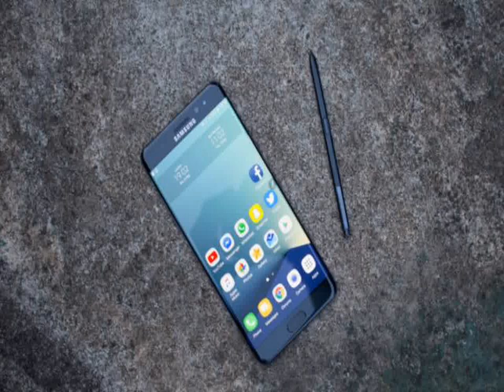Android Creator Andy Rubin Is Making AI Powered Smartphone To Beat Apple iPhone 7, Google Pixel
It’s been a while since we heard from Andy Rubin, co-creator of Android (the most widely used smartphone operating system in the world) since he left Google in 2014. Along with Steve Jobs, one can argue that Andy Rubin helped shape the modern smartphone industry. And now he wants to make another mark.
andy rubin essential smartphone
ANDY RUBIN IS WORKING ON A PREMIUM SMARTPHONE FOR MID-2017 LAUNCH
Through his company Essential Products, Andy Rubin is aiming to re-enter the smartphone market with a device set for launch by mid-2017 -- the Essential FIH-PM1. The high-end smartphone will reportedly sport a large edge-to-edge display without a surrounding bezel, according to Bloomberg. According to leaked benchmarks of the upcoming Essential FIH-PM1 smartphone, it will feature the Qualcomm Snapdragon 835 chip clocked at 1.9GHz -- similar to the Nokia 8 flagship smartphone. The Andy Rubin Essential FIH-PM1 smartphone is also expected to feature 4 gigs of RAM and other features expected off a high-end, premium smartphone which can topple the likes of Apple iPhone 7 Plus and Google Pixel XL.
Geekbench Essential FIH-PM1 leaked benchmark
GEEKBENCH ESSENTIAL FIH PM1 SMARTPHONE LEAKED BENCHMARK
Andy Rubin, of course, is no stranger to AI, and he plans to incorporate AI and machine learning into the Essential Products’ smartphone launching later this year. He’s been building a small but robust team of 40-odd smartphone design and engineering experts at Essential Products, ex-Google and ex-Apple brains to help him realise his dream.
Will the new Essential FIH-PM1 be based off Android 7.0 Nougat? Early leaked reports suggest as much that the upcoming Essential Products’ high-end smartphone will be based on some form of Android OS, but we’ll have to wait and see the final build. It’d be prudent to side with Google’s Android to help boost Andy Rubin’s smartphone’s oveall appeal.
The upcoming Essential FIH-PM1 smartphone, which will sport a larger screen than Apple iPhone 7 Plus and be priced around US $749 (approximately around Rs 51,000), will also have a 360-degree external camera attachment, according to people familiar with the phone’s development.